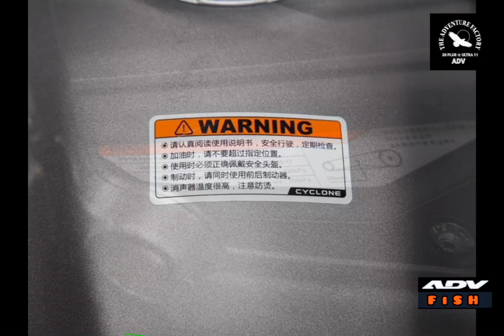Zonsen Cyclone RG401 Touring - 2023